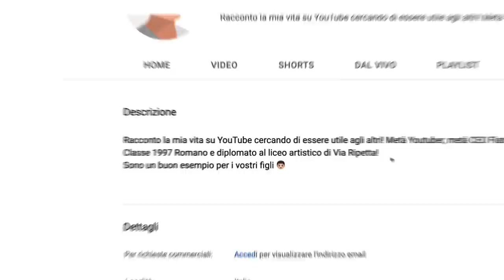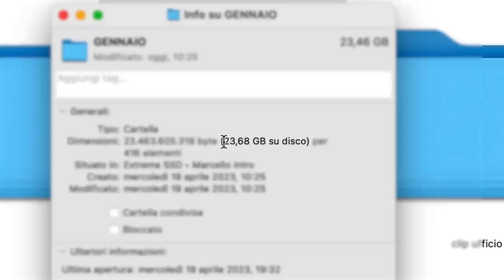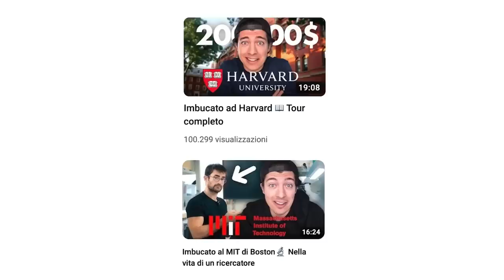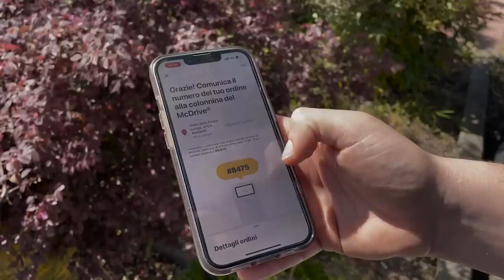Una Settimana nella mia nuova vita da imprenditore👨🏻‍💼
Ricomincio a vloggare la mia vita!

Video in collaborazione con McDonald's